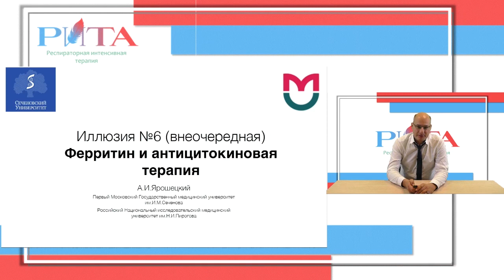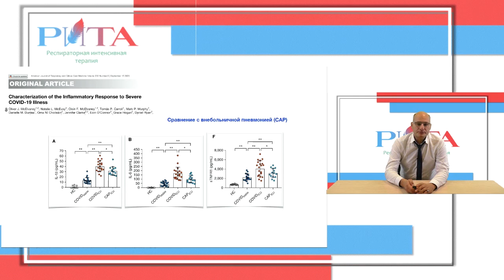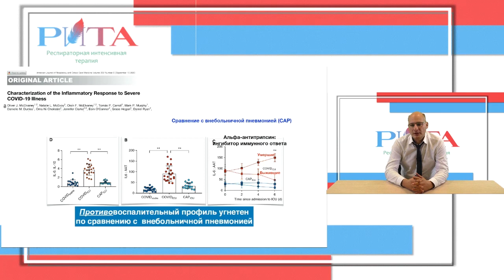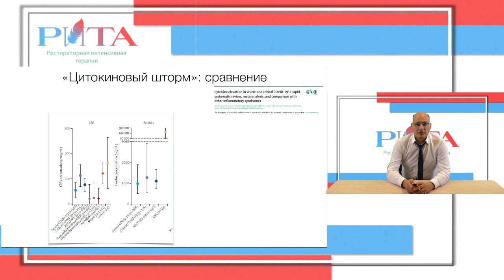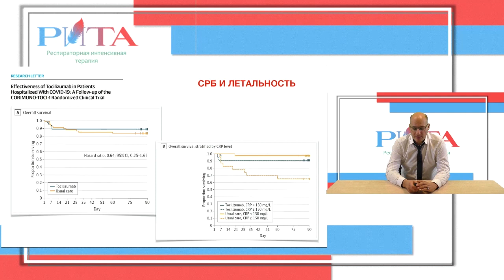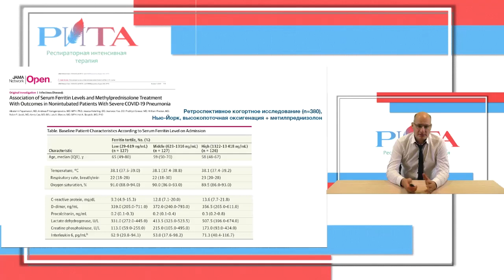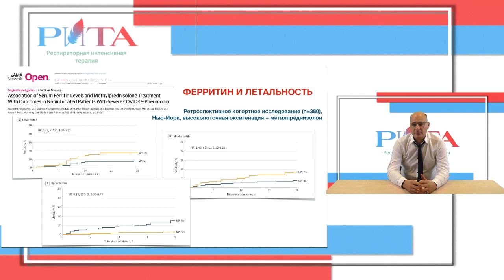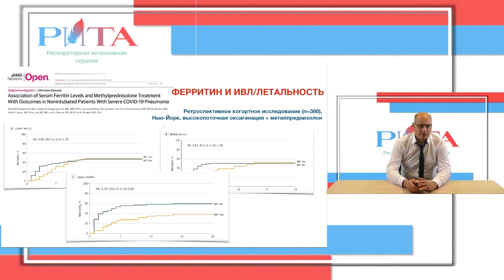РИТА Illusions | ИЛЛЮЗИЯ №6 (внеочередная) "Ферритин и антицитокиновая терапия"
"РИТА" Иллюзии | ИЛЛЮЗИЯ №6 Внеочередной выпуск Иллюзии РИТЫ на тему "Ферритин и антицитокиновая терапия"

д.м.н. А.И.Ярошецкий

ВНИМАНИЕ! Данный материал предназначен только для действующих специалистов здравоохранения.